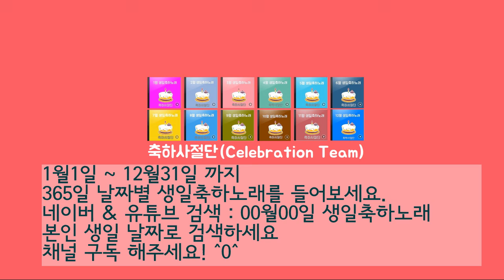생일축하노래 - 2월16일 생일축하송 생일축하곡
작사, 작곡, 편곡, 노래 : 축하사절단 (정훈)
이 노래를 꼭 들어야 하는 사람 : 2월16일 태어난 오늘 생일 누구나 생일축하합니다
엄마, 아빠, 형, 누나 등 가족, 친구, 선후배, 동료 등... 생일 사람누구에게나
최근에는 사랑하는 반려동물 생일에도 많이 사용하고 있어요!

365일 날짜별로 모두 있는 365곡의 생일축하노래와 함께
행복한 생일날 보내세요~♥
여러분의 생일축하노래도 검색해서 찾아 보세요!
유튜브(Youtube) 및 네이버(Naver) 검색 : 2월16일 생일축하노래

생일축하노래 작곡가 축하사절단 채널 리스트